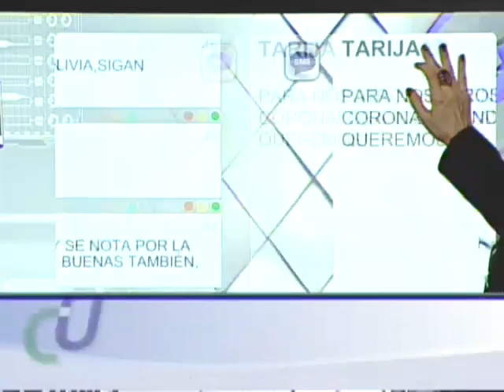[VIDEO EN NO MENTIRÁS]Las más bellas de Bolivia en NM @ NO MENTIRÁS